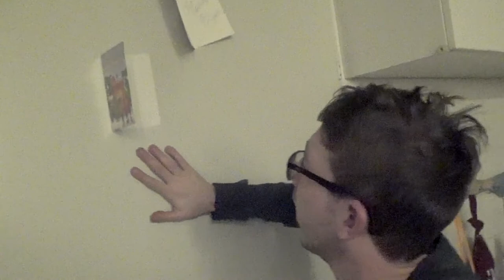WAT ZIT IN MIJN POST BUS - DAGEN VAN PATJE VLOG #1485